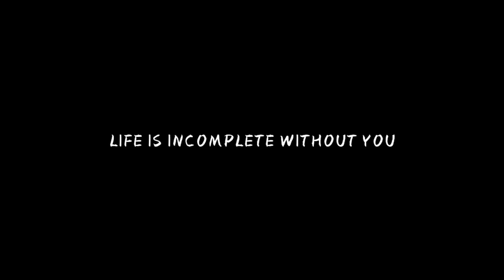PEHLA NASHA -3D PUBG MOBILE MONTAGE | S